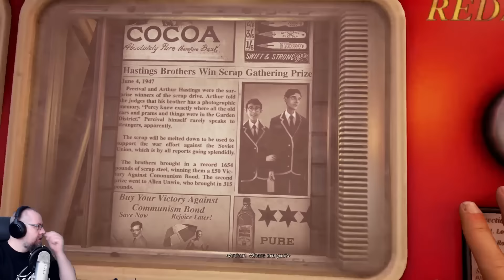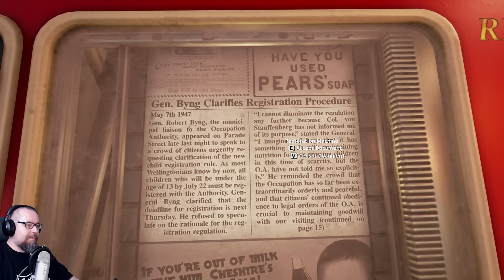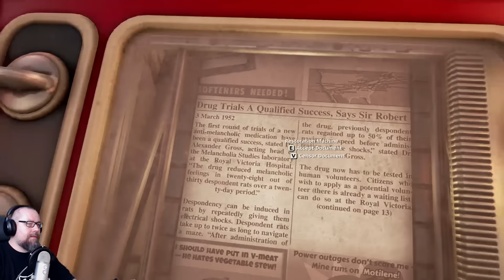We Happy Few (01) Chyba zwariowałem!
We Happy Few to jedna z kilkunastu gier na E3 2016, która zaskoczyła i bardzo zaciekawiła. Na pierwszy rzut oka mamy grafikę w stylu Bioshocka a później.. dzieje się coś dziwnego. Zerknijcie na gameplay.